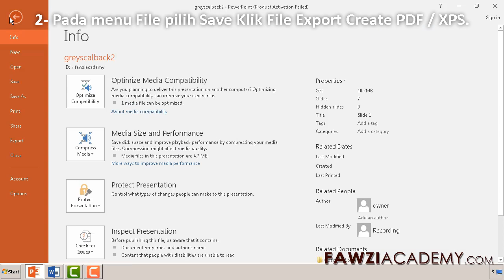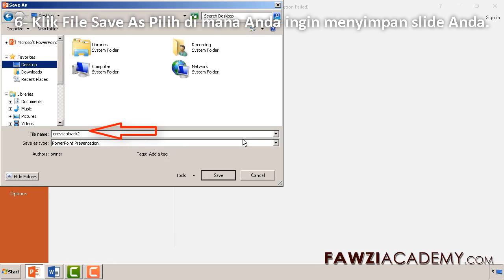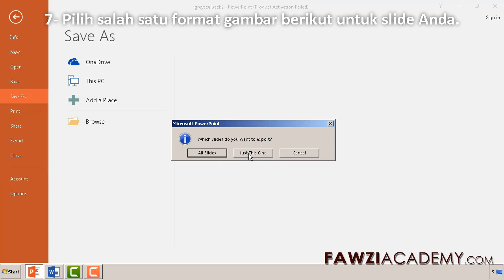IN_ cara mengubah powerpoint ke pdf- ppt ke pdf- powerpoint to jpg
convert powerpoint ke pdf . konversi powerpoint ke jpg . slide powerpoint ke jpg.

Klik di sini untuk mengunjungi Situs web FawziAcademy.

Fawziacademy menggunakan penerjemah google sebagai dan google menerjemahkan aplikasi ke translat & suara